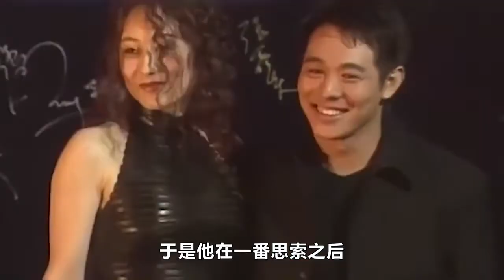“倾国倾城”利智：差点成为赌王五太，李连杰为她“卖身”还债！